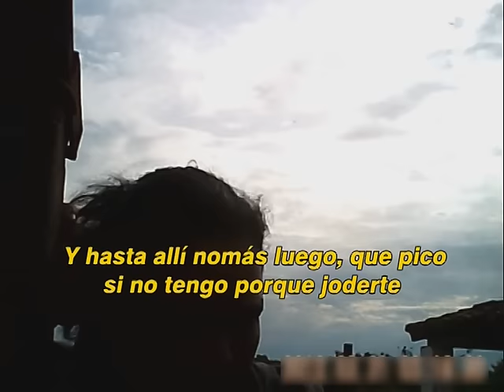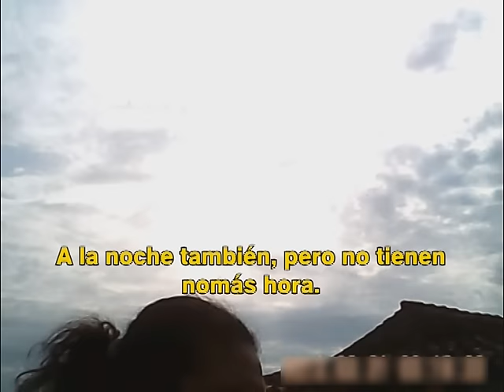Cámara oculta matadero - Ultimahoracom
Video: Gentileza Latele